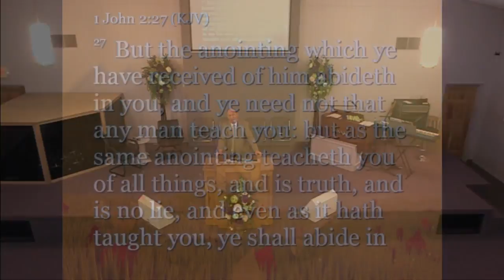6 14 15 1